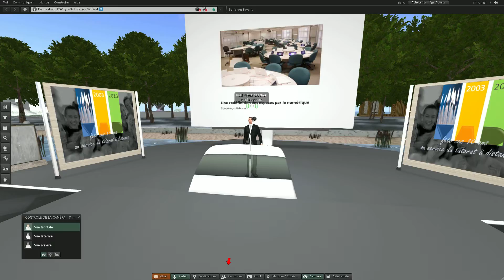video-15-SL-2013 10 31 19 35 56 26